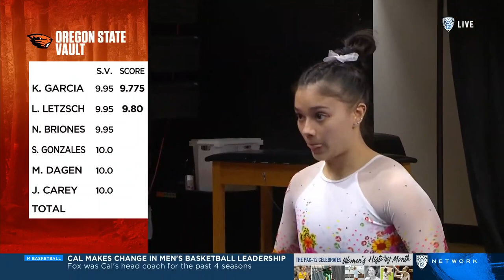Utah at OSU 03-11-2023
Utah at Oregon State, 11 March 2023
Gill Coliseum, Corvallis, Oregon